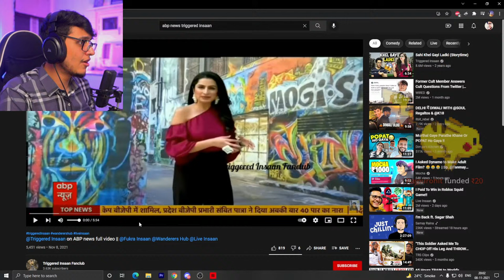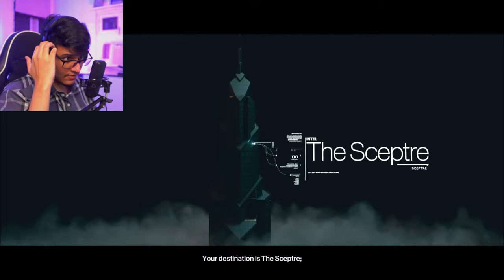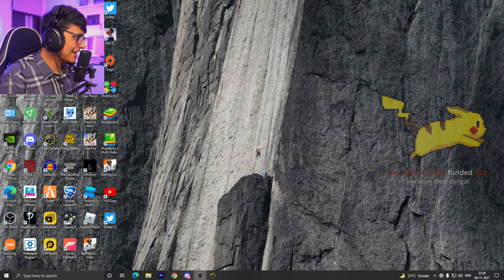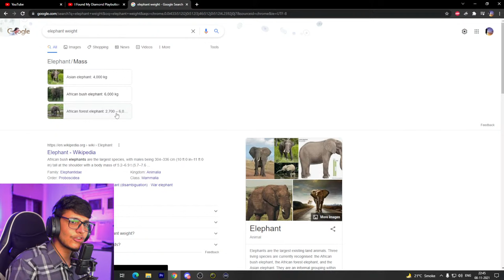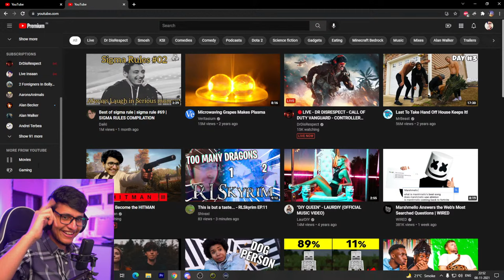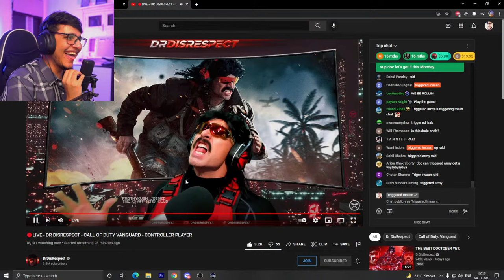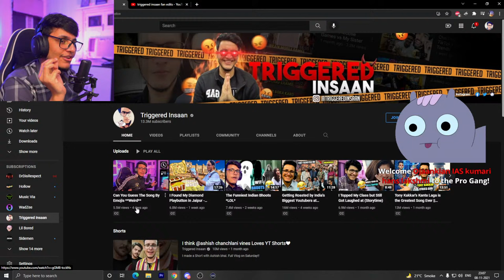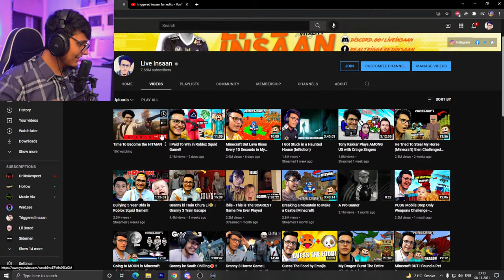I Became the HITMAN!! Agent 47's First Mission in Dubai (Hitman 3)